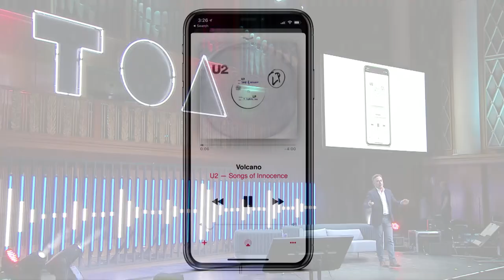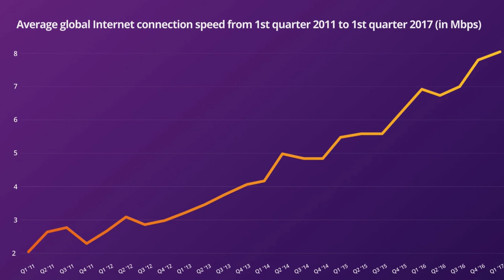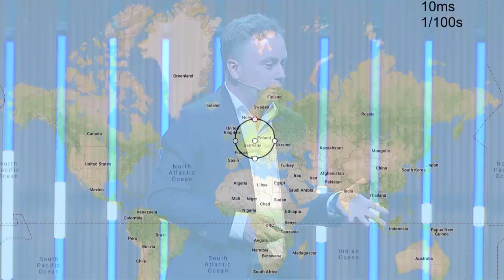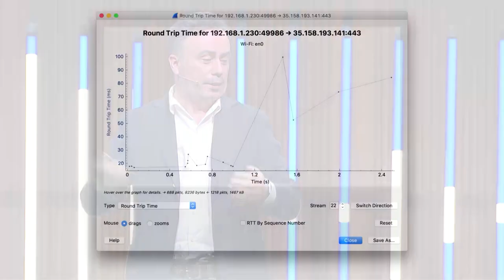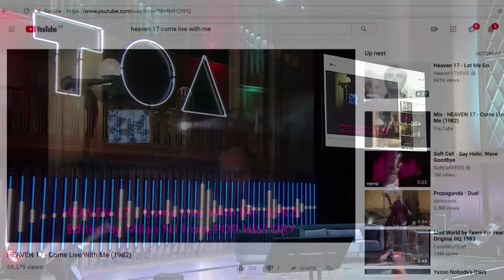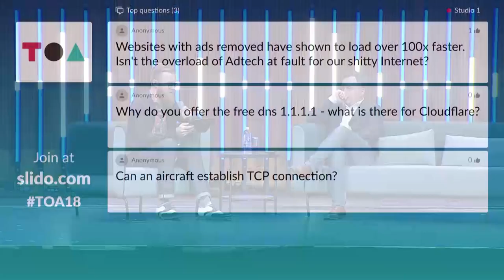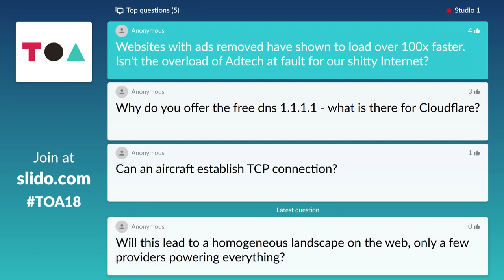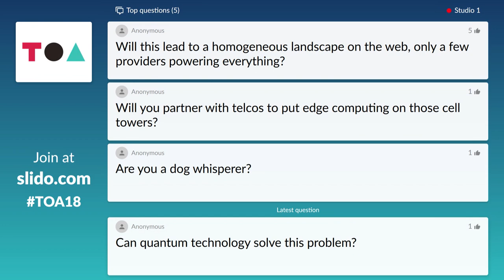The Speed of Light is Way Too Slow - John Graham-Cumming (Cloudflare)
You probably never think about it, but the speed of light affects you on a daily basis. It is often the reason a web site is slow, a ride hailing app pauses trying to show you the nearest car, or you swipe left only to have to wait for your future spouse to appear on screen. So, what are we going to do about it? In this fun talk I will use dog walking drones, Bonnie Tyler and more to illustrate the problem and its solutions.

John Graham-Cumming - CTO, Cloudflare